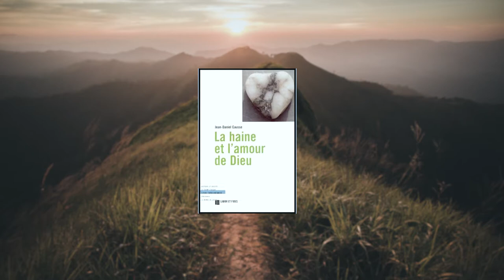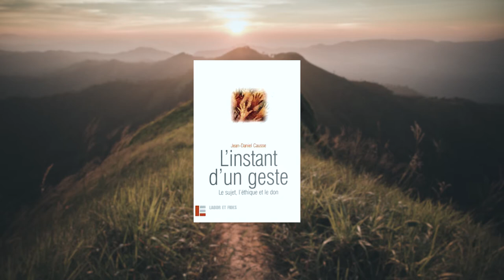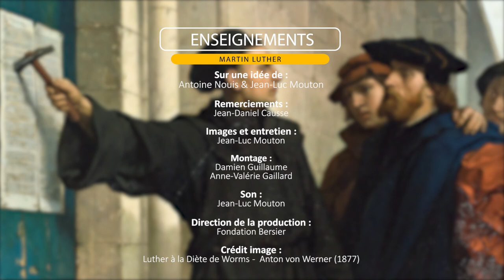Luther et la conscience. Entretien avec Jean-Daniel Causse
Allez directement aux chapitres :
0:16 Luther et la liberté de conscience.
4:08 Qu'est-ce que la conscience à partir de l'expérience de Luther ?
8:13 Troubles et opacité de la conscience.
14:03 Grâce et conscience.
17:51 Luther et la conscience collective.

Luther a forgé une compréhension originale de la conscience. Le psychanalyste Jean-Daniel Causse en dessine les contours.